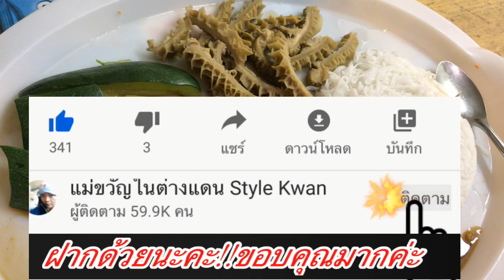กินส้มตำ,ต้มกระเพาะวัว‼️21 มีนาคม ค.ศ. 2020